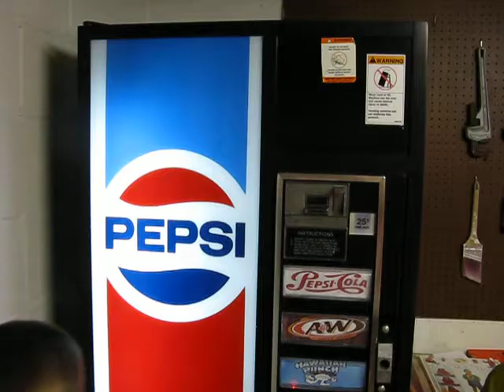1980's Vintage Pepsi Cola Soda Pop Machine (Dixie Narco DNCB276)